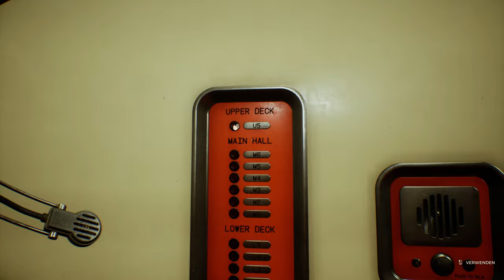The Invincible 🛰️ 22: Der majestätische Condor